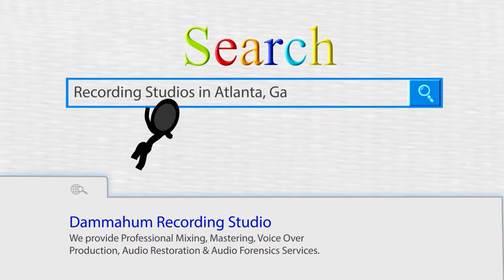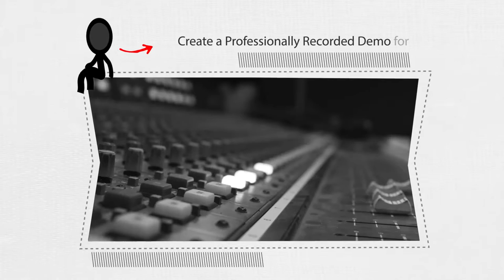DRS | Offical Inkman Promo Video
"When The Right Sound Matters!"

Mixing | Mastering | Voice Over Production | Audio Restoration | Audio Forensics